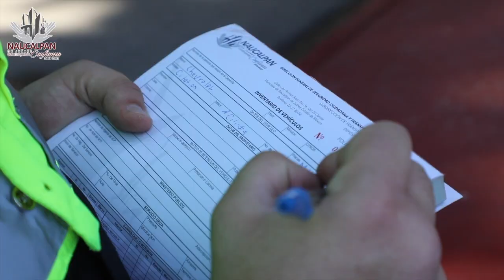Presentan el parque vehicular para liberación de vialidades de Naucalpan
La Presidenta Municipal, Patricia Durán Reveles, presentó el parque vehicular que fortalecerá las labores policiacas y de liberación de vialidades, tareas a cargo de la Dirección General de Seguridad Ciudadana y Tránsito Municipal.